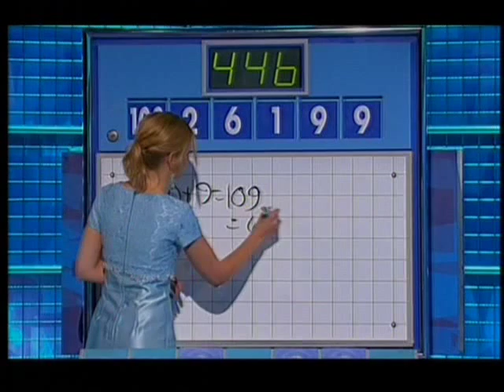Aled's Countdown 22nd June 2010 Prt5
Aled's appearance in dictionary corner on todays Countdown.